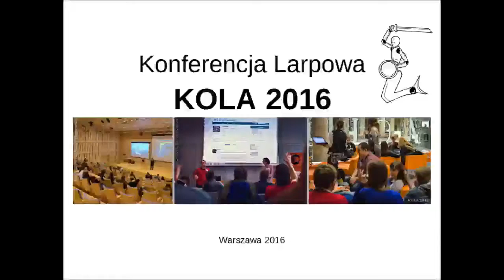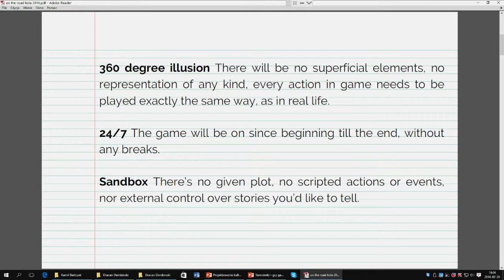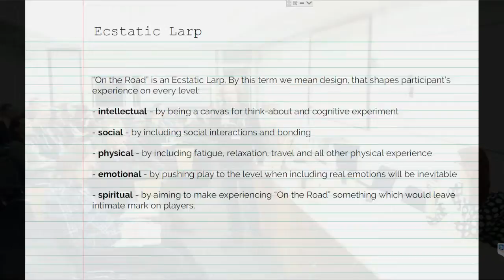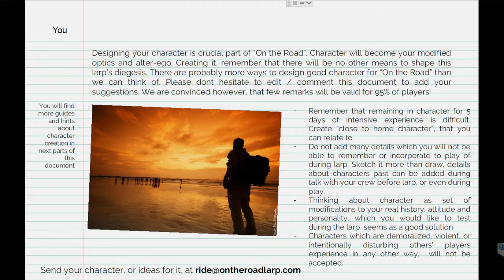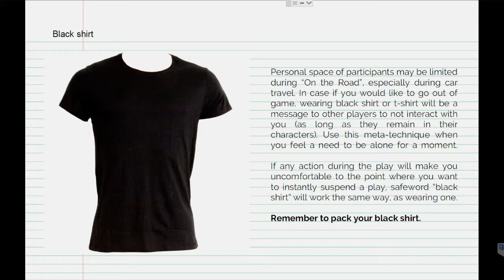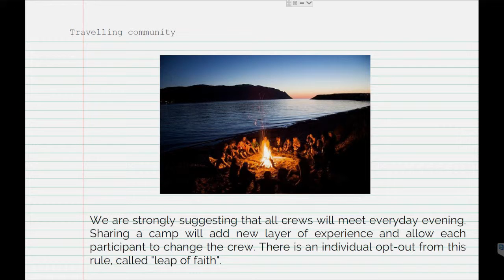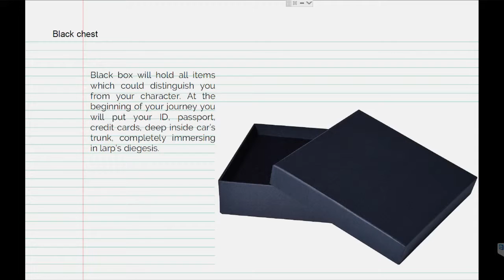On The Road - Kamil Bartczak, Aleksandra Ososińska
Konferencja Larpowa KOLA 2016, Warszawa
Organizator - Fundacja Immersja